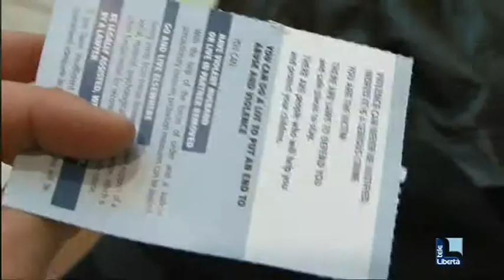Violenza sulle donne: 663 casi in 5 anni. Un opuscolo "salvavita"